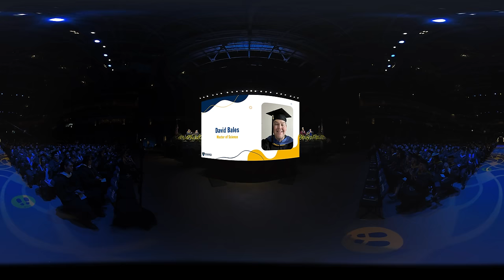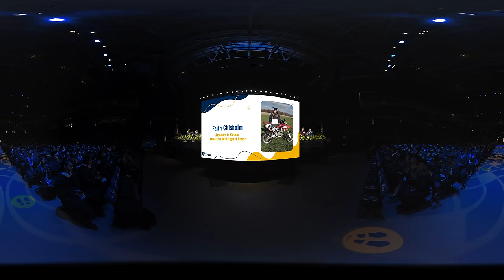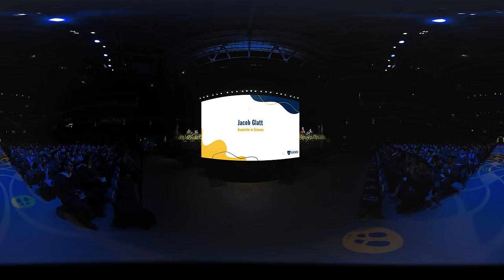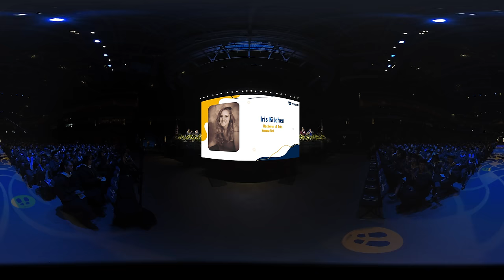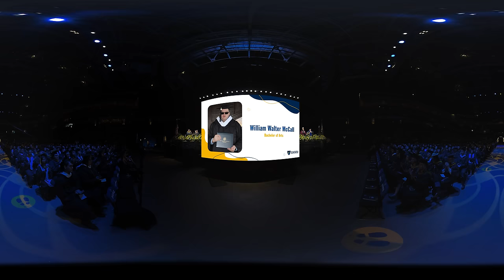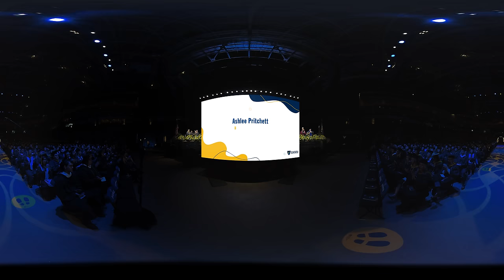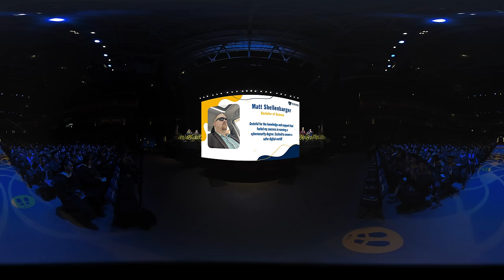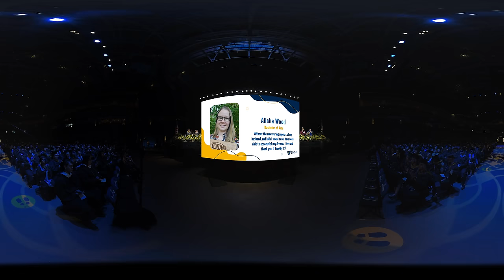Virtual Commencement: STEM, Saturday, Dec 9 at 2pm ET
Welcome to the Fall 2023 Virtual Commencement Ceremony at Southern New Hampshire University presented in immersive, 360-degree virtual reality format.

This ceremony celebrates graduating students from the STEM Programs.

This ceremony features student speaker Jillian Clare Bernhardt, and national anthem singer Kamryn Alexandra Sako.

How to view:
Mobile: Tap the settings icon in the top right corner to maximize quality. Turn your device to landscape mode and move the device to explore.

Desktop: Click on the gear icon to maximize the viewing resolution. Use W-A-S-D keys to look around using a keyboard.

Television: Please review our FAQ and practice with our demo video ahead of the ceremony.